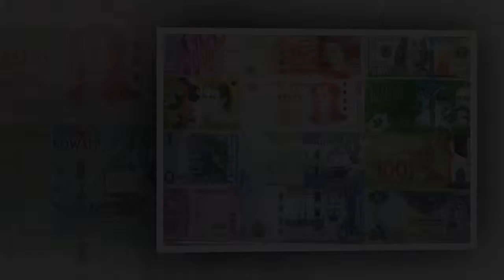Swiss International Video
Swiss International Exchange Company B Pvt Ldt a currency exchange is a business or financial institution that has the legal right to exchange one currency for another currency to its customers. A currency exchange may be a stand-alone business or may be part of the services offered by a bank or other financial institution. The currency exchange profits from its services either through adjusting the exchange rate or taking a commission.